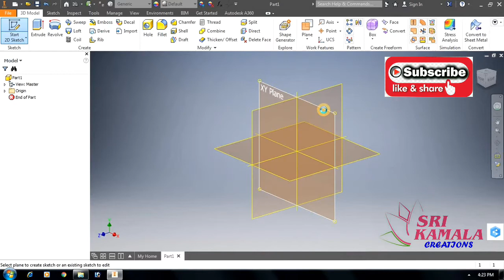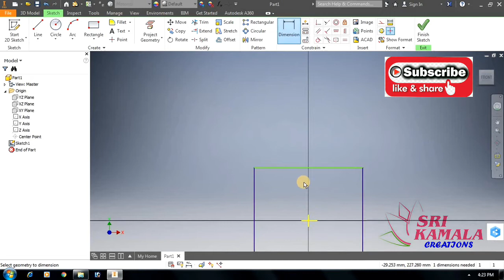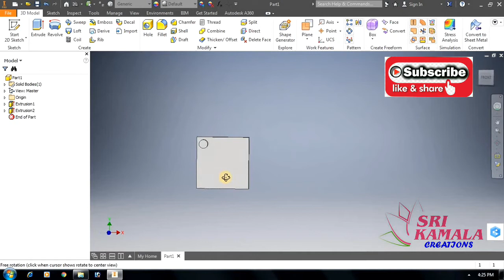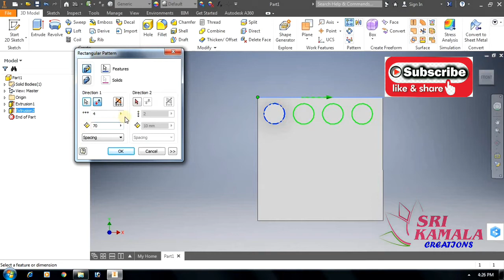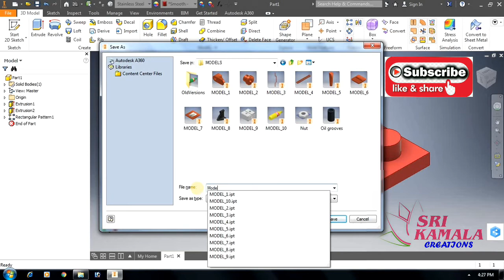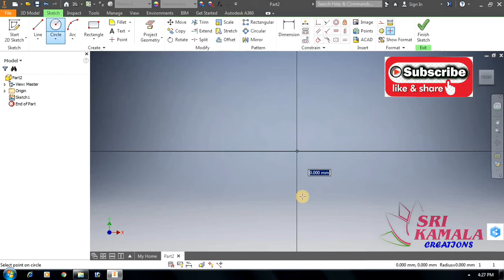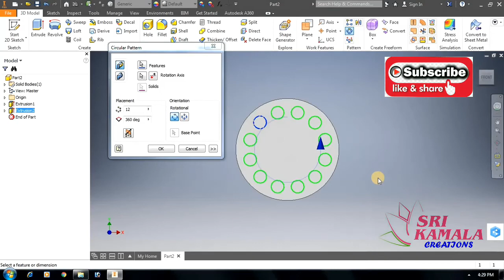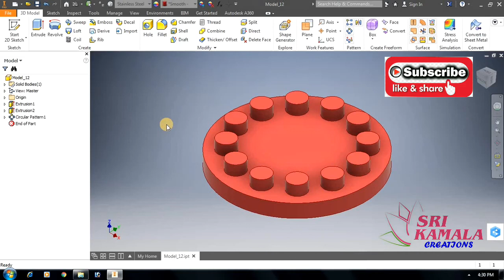How to make Rectangular & Circular Pattern in Autodesk inventor || Autodesk inventor Tutorial